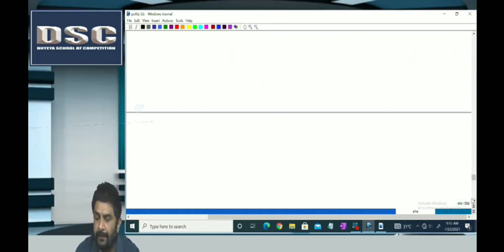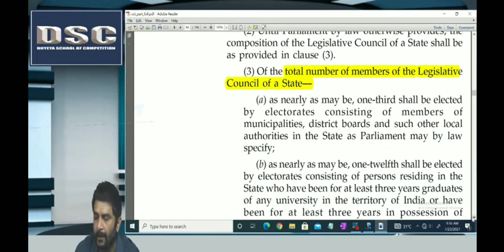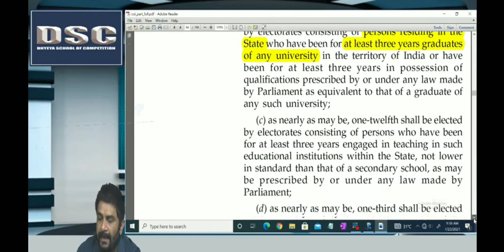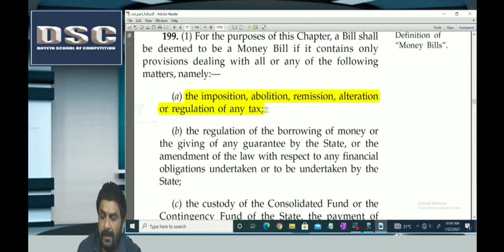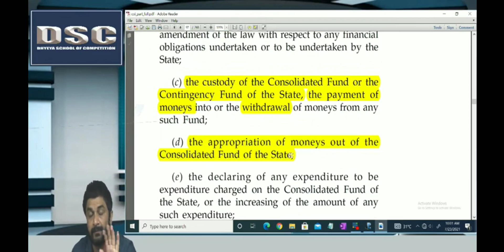Polity36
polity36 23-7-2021